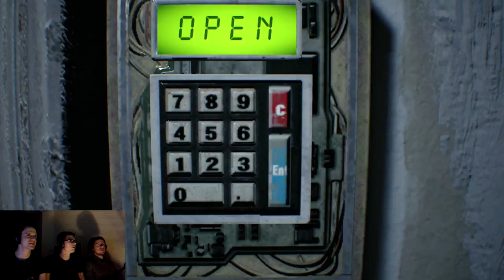Daddy's Coming - Resident Evil 7 [BLIND] - Group Therapy Ep. 13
Because of our prior knowledge, Lucas is dispatched with ease but a familiar nemesis awaits us at the end of the road.